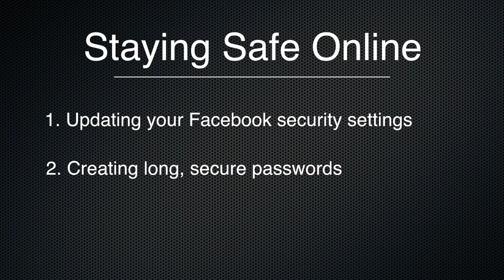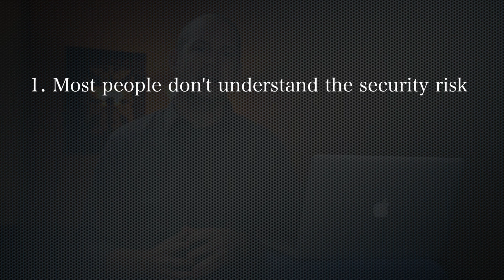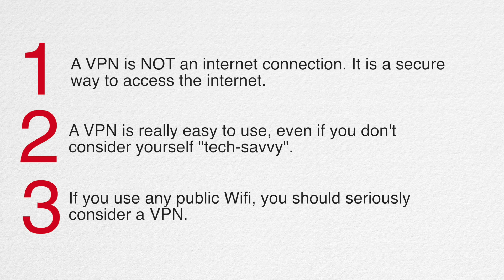WHAT IS A VPN? Non-technical explanation of how a VPN works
The most easy-to-understand explanation of a virtual private network, or "VPN" on YouTube. And if you'd rather read than watch a video, you can find the full answer to "What is a VPN?"

🔹🔹🔹VPN Recommendations (with discounts)🔹🔹🔹

Video Timestamps
0:00 - Introduction to VPNs
0:52 - Why Use a VPN?
1:45 - What is a VPN?
3:20 - How to Use a VPN
4:00 - Why NOT to Use a VPN
5:00 - Final Thoughts on Security

What is a VPN? A VPN is a means to encrypt, or secure, your data to keep it safe and add a layer of privacy to protect your identity. Before we dive into what it is, exactly, let's look at why you might need one and how it works.

*Why a VPN?*

It seems like almost every week there’s a front-page news story about somebody’s email getting hacked, identities stolen or privacy exploited.

Get used to it: this is our new reality. It’s more important for us to secure our computers nowadays than it is for us to lock our front doors. If you’ve known anybody who has had their identity stolen, you know that it’s not a simple wipe and replace. It takes years, sometimes more than a decade to recover from an identity theft.

So, what can you do to protect yourself? There are a number of measures you can take, but one of the easiest things you can do today is start using a VPN. It’s not foolproof and despite the marketing, I don’t believe we’re ever completely anonymous or totally safe on the internet, but it is the best step you can take to secure yourself online.

*How a VPN Works*

Without going into too much boring detail, here’s one way you can visualize a VPN. Imagine that you're on your computer and the cloud is the internet. Normally, your computer accesses the internet directly to the cloud ("internet") via your internet service provider. While this connection may be fast, it’s rarely secured and it’s very easily traced back to you.

When you access the internet via a VPN, imagine that your connection is routed through the internet via a secure tunnel through the cloud to a server in another location – sometimes in a different city, sometimes in a different country. At this point, the server accesses the internet on your behalf. The benefit here is that not only are you keeping your data safe, you’re also masking your location by making the internet think that you’re located where the server is, not your actual home or office.

Initially, VPNs were developed for corporations that needed to protect their sensitive data being sent over public and private networks, but ever since Wikileaks became a household name, the personal VPN market has rightly grown by leaps and bounds.

*How to Use a VPN?*

Now, in the real world, what does it look like to use a VPN? With a VPN, you can jump on the internet at your favorite coffee shop and be confident that all the passwords you’re typing or the websites you’re visiting can’t be intercepted by a hacker sipping a latte in the corner. A VPN can also spoof, or trick the internet into thinking you’re in a different location.

*Any Reasons to NOT Use a VPN?*

Great question! There are a few reasons why many people don't use VPNs.

#1 Most people don’t realize that something as simple as using a public Wi-Fi network outside their home puts your security at serious risk. I’m not being an alarmist here. It’s scary easy to snoop on computers over a public Wi-Fi network.

#2 Some people don’t like using a VPN because it naturally slows down your internet speeds. When you begin encrypting and rerouting your internet traffic, there’s just no way to get around a loss in speed.

#3 Personal VPNs cost money. Sure, there are free VPNs out there but as they say, nothing is really “free”. These free VPNs, they either display tons of ads or sell your information, which is exactly the opposite purpose of using a VPN! The paid services aren’t crazy expensive, but for some reason it’s been a deterrent for people.